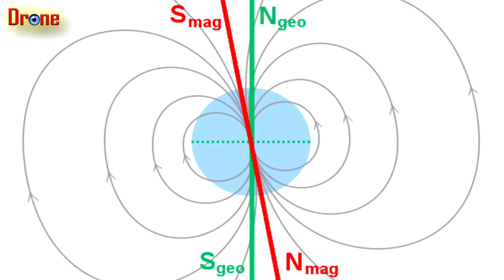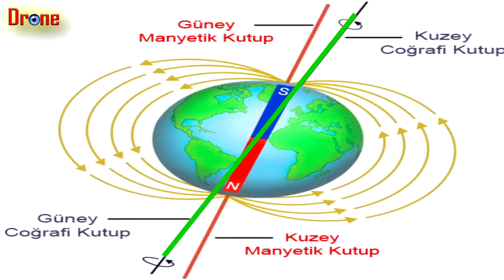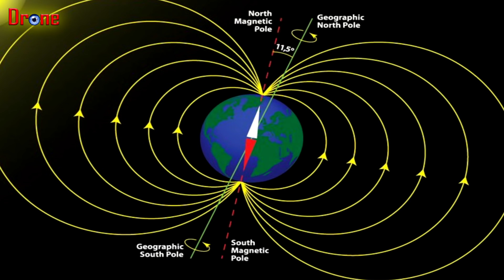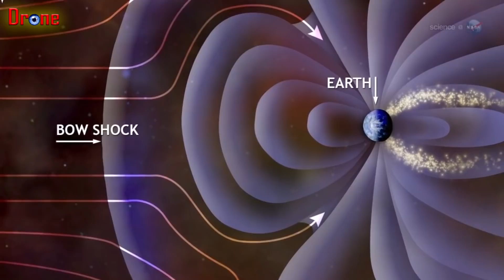Dünya'nın Kutupları 1102 Km yer değiştirmiş, Olacaklara Hazırlanın,Magnetic Field Change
Youtube Arama kısmında bizi bulamayanlar dronevreni etiketi ile kanalımı bulabilirler...

Merhaba değerli izleyiciler. Dünyanın manyetik kutupları öngörülen tahminleri altüst ederek yer değiştiriyor. Son 150 yıl içerisinde yaklaşık 1102 km yer değiştirmiş. Manyetik kutupların yer değişimi sonrası birçok olay meydana gelecek. Kitlesel yok oluş,Tabiri caizse kıyamet... Daha fazla uzatmadan sizleri video ile başbaşa bırakıyorum. KEyifli seyirler. Değerli yorumlarınızı bekliyorum.